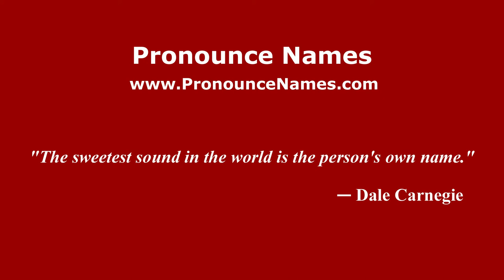How to pronounce Athanasios (Greek/Cabot, AR, US) - PronounceNames.com